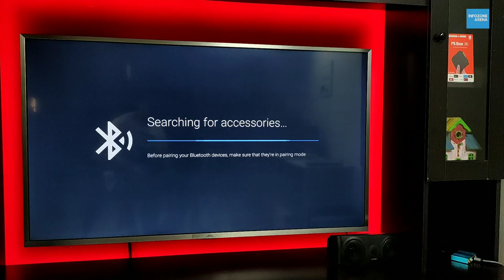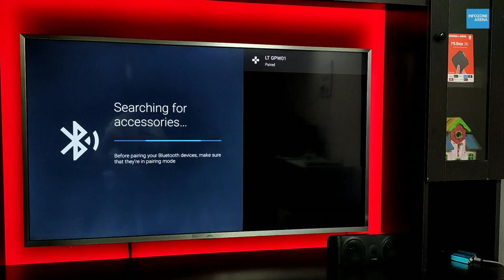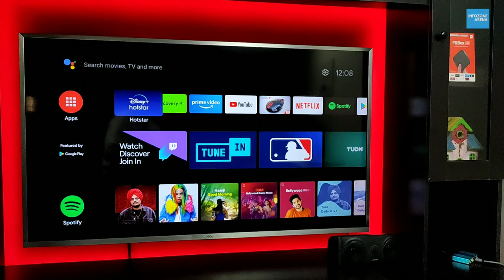Mi Box Game Controller | Best Wireless Gamepad for Mi Box & Android TV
Mi Box Game Controller (Gamepad) Best Wireless Gamepad for Mi Box & Android TV. In this video lets take a look at the best game controller for Mi Box and Android TV. In this video I am reviewing Redgear Pro Wireless gamepad & Live Tech Wireless gamepad and in this video I am also going to show that how you can connect this wireless gamepad with mi box and your android smart tv.
Live Tech Wireless Gamepad
Redgear Elite Wireless Gamepad
Redgear Pro Wireless Gamepad
Claw Shoot Wireless Gamepad
Redgear Flash X Wireless Gamepad
About Mi Box 4K
Bring home the Mi Box 4K Media Streaming Device, and get endlessly entertained while chilling at home. This streaming device runs on Android TV 9.0 and has a fast and user-friendly interface, built-in Chromecast, and Google Assistant to effortlessly stream shows, movies, videos, music, and much more on your smart TV.You can easily connect this device to your TV. Using the HDMI cable (included in the box), connect this Mi Box to your TV, then connect to the Internet, and you are ready to stream your favorite shows.
My Primary Phone iPhone XS
My Phone Redmi Note 8
My Vlogging Tripod DJI  Gimbal
My Earphones
My Primary Tripod
My Second Tripod
My Mic
My Smart Android TV
My Background PVC Wallpaper Sticker
In This Video
0:00 Intro
0:29 About Redgear Wireless Gamepad
2:09 About Live Tech Wireless Gamepad
3:38 Live Tech Gamepad  Connected to Mi Box & Gameplay
4:58 Red Gear Gamepad Connected to Mi Box & Gameplay
6:15 Game Controller on PC
7:15 Outro & My Opinion